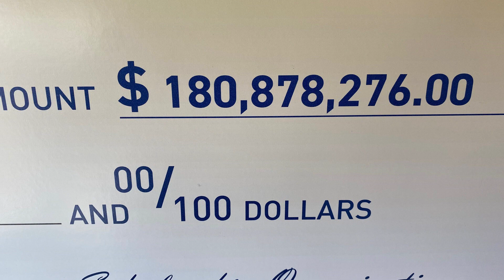GCS Graduation 2023 Media Briefing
Superintendent Dr. Whitney Oakley, along with five exceptional seniors, talk to the media about the graduating class of 2023.